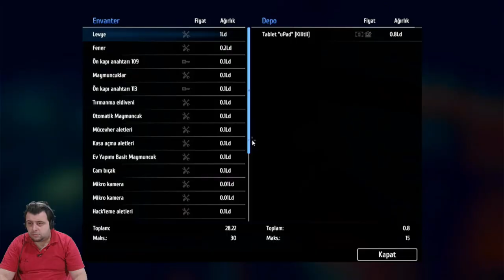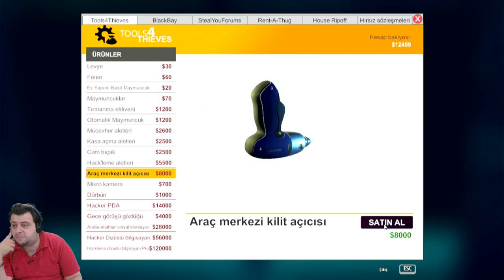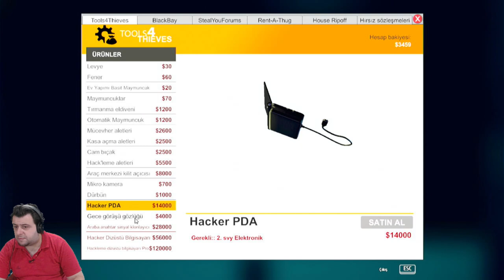ARABAYI ÇALDIM (THIEF SIMULATOR) BÖLÜM 8